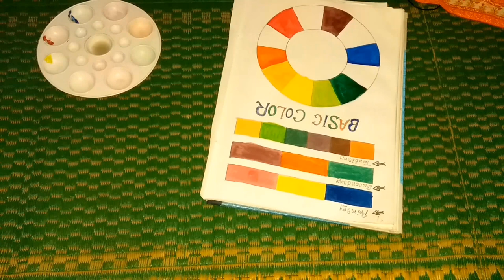Color Theory Facts You Should Know || Anytime Learning || Sabrina Antora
Color Theory Facts You Should Know.

There are three different types of colors: primary, secondary, and tertiary colors.

The primary colors are red, yellow, and blue.

The secondary colors are green, orange, and purple.

And the tertiary colors are yellow-orange, red-orange, red-purple, blue-purple, blue-green, and yellow-green.